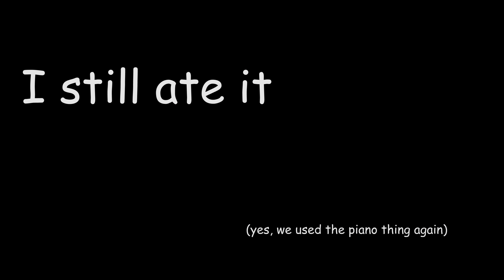Regret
Somethings happened to Marshall...

Written by Luke Bravin
Starring Marshall Sullivan-Walker & Luke Bravin
Shot & Edited by Luke Bravin